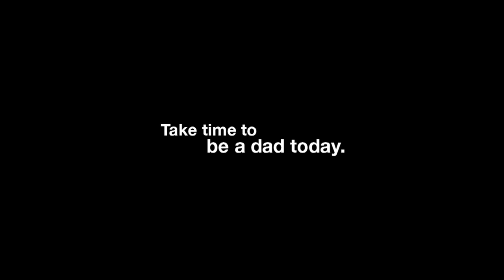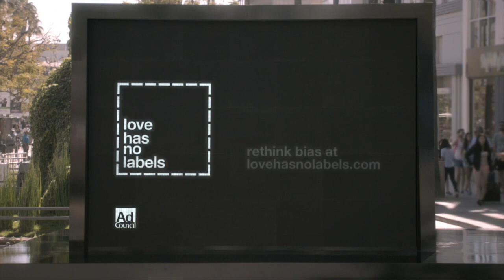Meet The Candidates-2017- Sherrema & Mayor Dr. Karen Weaver